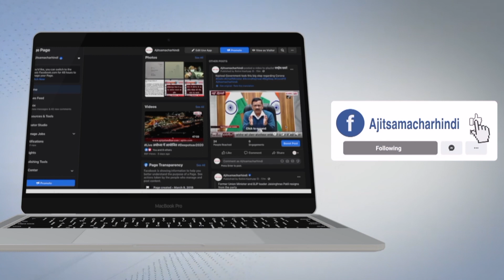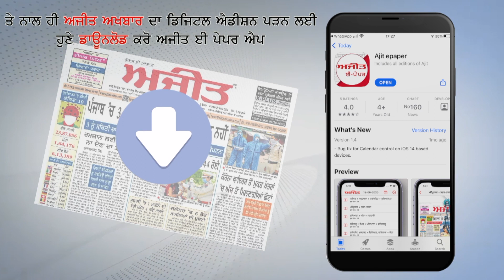Patiala police accident, Several police officer injured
ਪਟਿਆਲਾ ਪੁਲਿਸ ਦੀ ਗੱਡੀ ਦੀ ਹੋਈ ਟਰੈਕਟਰ ਟਰਾਲੀ ਨਾਲ ਟੱਕਰ, ਕਈ ਪੁਲਿਸ ਮੁਲਾਜ਼ਮ ਜ਼ਖਮੀ,
ਹਰਿਆਣਾ ਤੋਂ ਛਾਪੇਮਾਰੀ ਕਰ ਕੇ ਵਾਪਸ ਆ ਰਹੀ ਸੀ ਪੁਲਿਸ ਪਾਰਟੀ